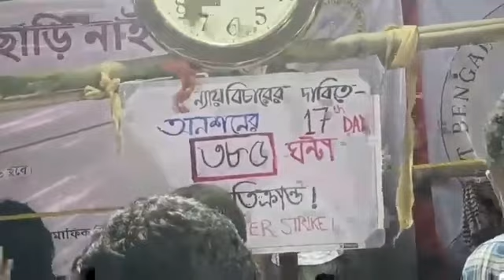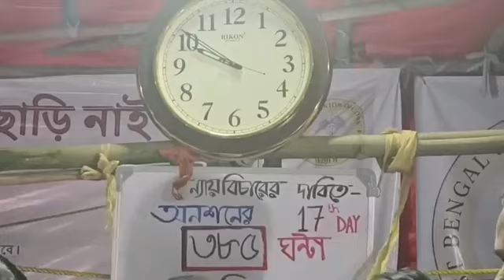অভয়ার বিচারের আন্দোলনের ভবিষ্যৎ কি ? মমতা বন্দ্যোপাধ্যায়ের সাথে আলোচনা করে ইতি হলো অনশনের কিঘোষণা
মমতা বন্দ্যোপাধ্যায়ের সাথে আলোচনা করে ইতি হলো অনশনের: অভয়ার বিচারের আন্দোলনের ভবিষ্যৎ কি দেখুনঃ কি ঘোষণা করল চিকিৎসকরা